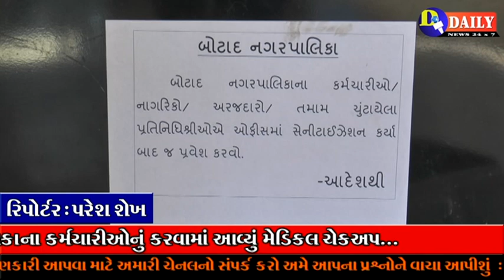બોટાદ નગર પાલિકાના કર્મચારીઓનું કરવામાં આવ્યું મેડિકલ ચેકઅપ // Daily News Botad 24×7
ચેરમેન : અર્પણ શાહ (મો : 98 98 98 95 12)

એડિટર : મિતેશ ધાંધલપરિયા

રિપોર્ટર & કેમેરામેન : પરેશ શેખ

એન્કર : કિશન મહેતા (બ્યુરોચીફ) ,
           સ્મિતાબેન ગરાસીયા

કાનુની સલાહકાર : પ્રવિણભાઈ બથવાર

ગુજરાતી સમાચાર, બોટાદ સમાચાર,  Breaking news, 2019 news, breaking news live, live news, live samachar, Daily News Botad